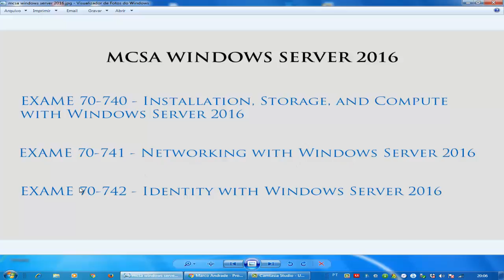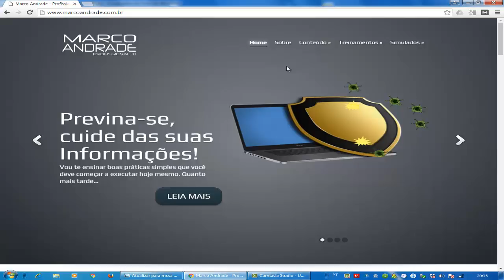Certificação MCSA Windows Server 2016 - Exame 70-740, exame 70-741, exame 70-742, exame 70-743.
Olá Profissionais de TI! Enfim a Microsoft informou a sequência necessária para conseguir a Certificação MCSA Windows Server 2016.

Para conseguir a Certificação Windows Server 2016 será necessário ser aprovado em 3 exames, que são ele:

Exame 70-740
Exame 70-741
Exame 70-742

Quando você conseguir ser aprovado nesses 3 exames você conseguirá a Certificação Windows Server 2016.

Para os Profissionais que são Certificados MCSA Windows Server 2008 ou MCSA Windows Server 2012 e queiram conquistar a Certificação MCSA Windows Server 2016 será necessário realizar o Exame 70-743 para conseguir a credencial.

Se você ainda não possui nenhuma Certificação Microsoft, acesse o nosso blog e confira os nossos treinamentos para Certificação Microsoft.

Matéria - Certificação MCSA Windows Server 2016 - Exame 70-740, exame 70-741, exame 70-742, exame 70-743.